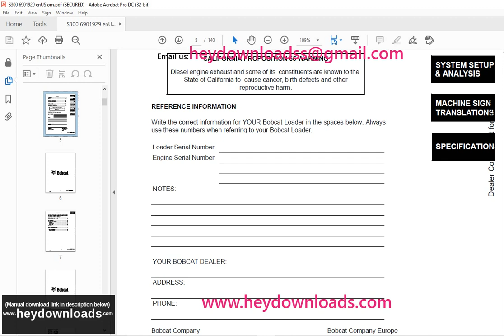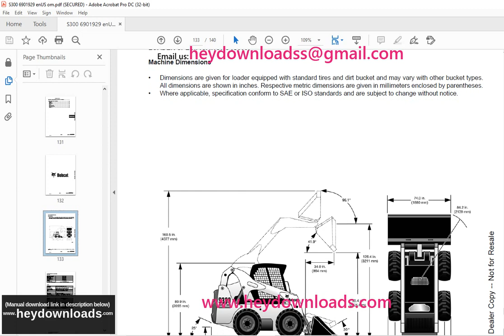Bobcat S300 Turbo S300 Turbo High Flow Loader Operation & Maintenance Manual 6901929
Bobcat S300 Turbo S300 Turbo High Flow Loader Operation & Maintenance Manual 6901929 - PDF DOWNLOAD

Language : English
Pages : 140
Downloadable : Yes
File Type : PDF